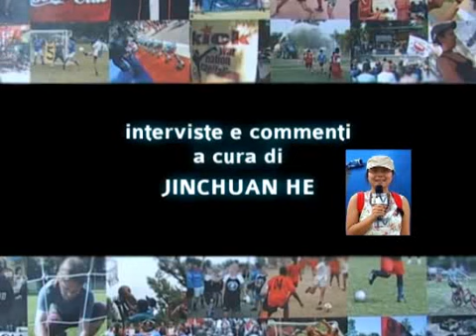'Extravisioni' episodio 09. Mondiali antirazzisti 2007 - Quinta parte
Reportage sui Mondiali Antirazzisti 2007

Quinta Parte: Domenica 15 luglio - SEMIFINALI E FINALE, PREMIAZIONE E PARTENZE
TEMI: i rigori, i commenti finali e i saluti

Il reportage è stato realizzato dallass. Crossing di Bologna, con il contributo dellIstituzione Gian Franco Minguzzi -Provincia di Bologna, con il patrocinio dei Mondiali Antirazzisti e del Comune di Casalecchio di Reno (BO), in collaborazione con Asterisco Radio.